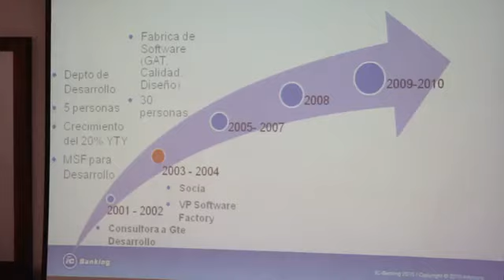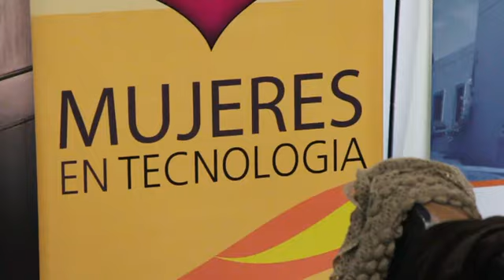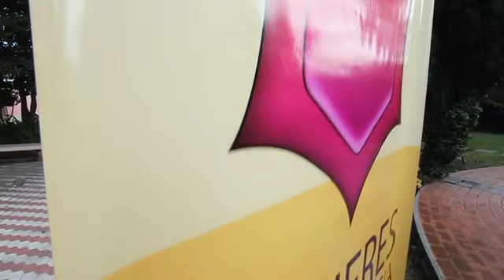Mujeres en Tecnología 18-06-2011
Primer encuentro de Mujeres en Tecnología en Montevideo, organizado por Microsoft, con el apoyo de Pinky!, Isede y Ánimo de Mujer.